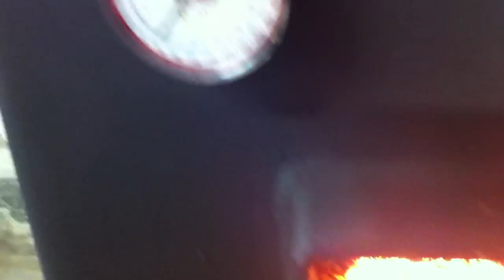EFM 520 Walk-around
EFM 520 boiler, overview of installation.